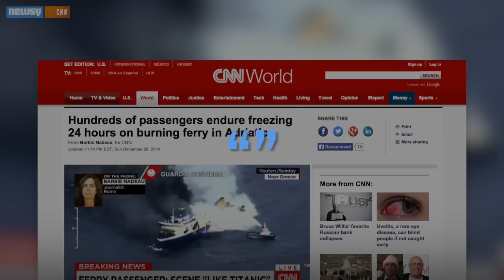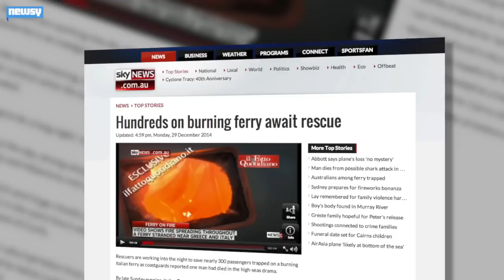Rescuers Hurry To Save Passengers On Burning Greek Ferry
Search-and-rescue efforts continued through Monday morning for more than a hundred passengers still stranded on a burning ferry in the Adriatic Sea.